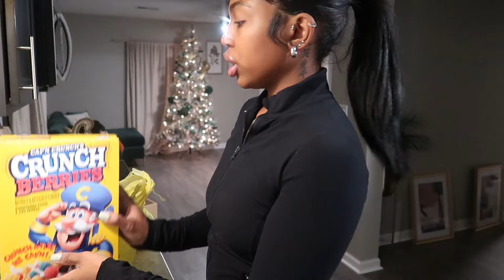Vlogmas Day Eleven | I went Christmas decor shopping | Work | Organizing for my business.